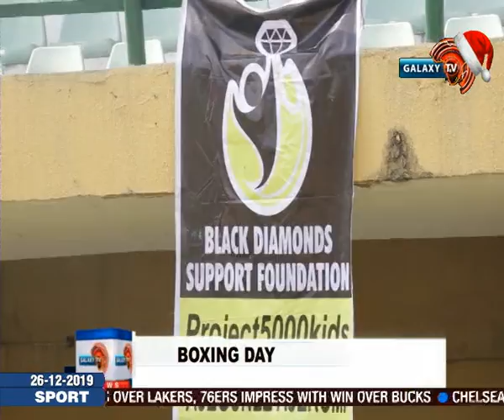Group Distributes Gifts, Feeds 5000 Children From Slums